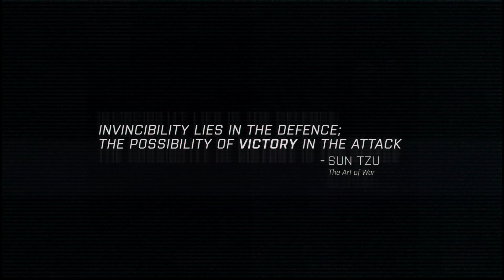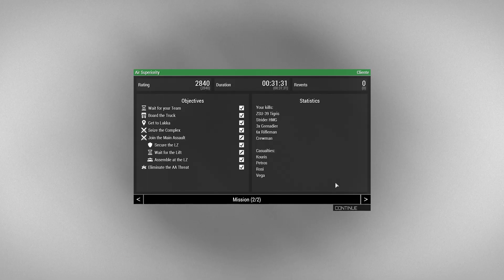Let's Play Arma 3 Part 17 Countering the counter-attack